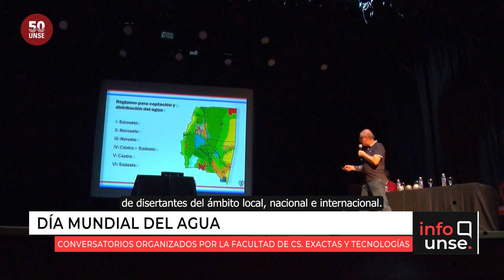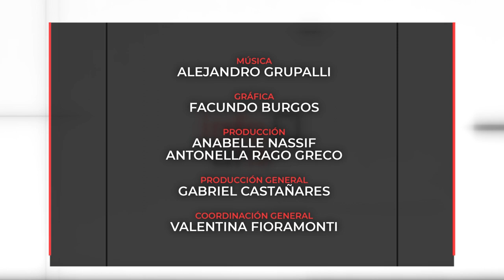INFO UNSE 24/03/2023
Hoy compartimos información sobre:

🔹 Renovación del sistema de iluminación y audio del Paraninfo Fray Francisco de Victoria.

🔹 Segunda edición de “Poesía de equinoccio”, organizada por EDUNSE.

🔹  Conversatorios por el Día Mundial del Agua, organizados por la Facultad de Ciencias Exactas y Tecnologías.